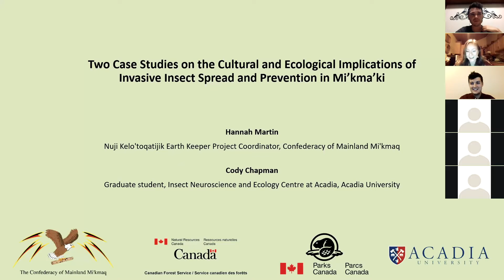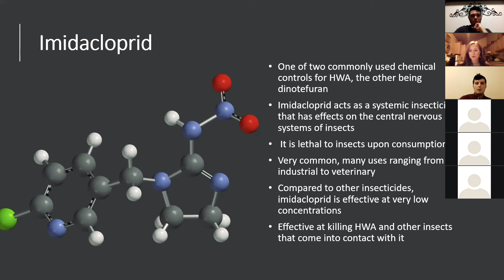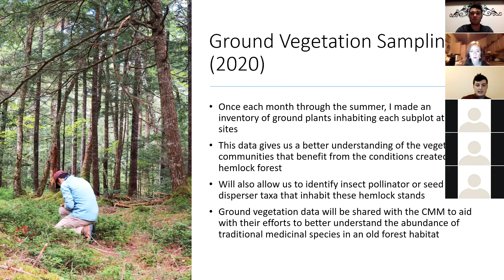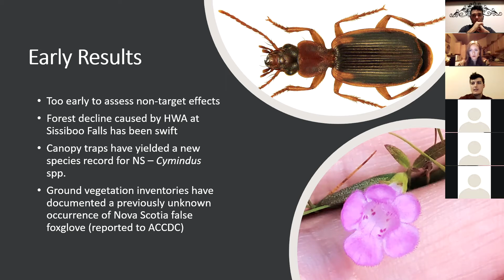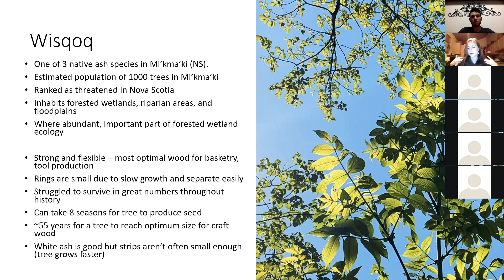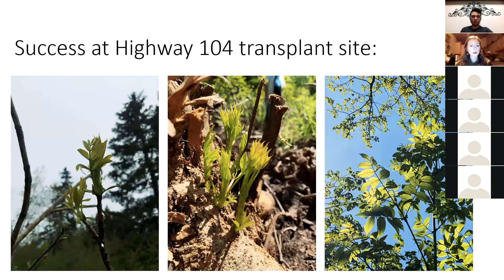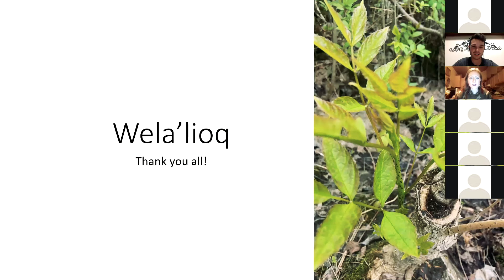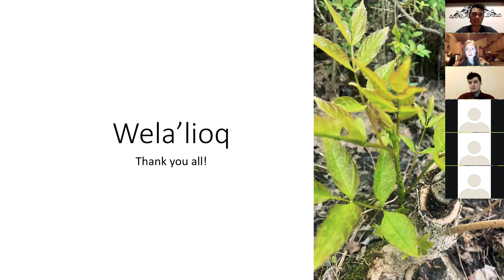The Cultural and Ecological Impacts of Invasive Insects in Mi’kma’ki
Our seminar from November 2020 features Hannah Martin and Cody Chapman from the Confederacy of Mainland Mi'kmaq and Acadia University discussing two new arrivals to Nova Scotia: Hemlock Woolly Adelgid and Emerald Ash Borer. They also discuss black ash, its link with the Mi'kmaq and the management techniques trying to rein in these two invaders.